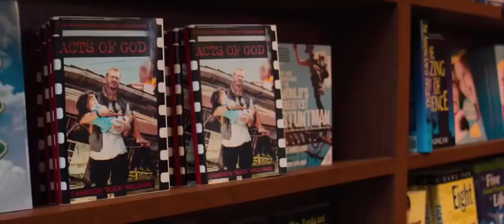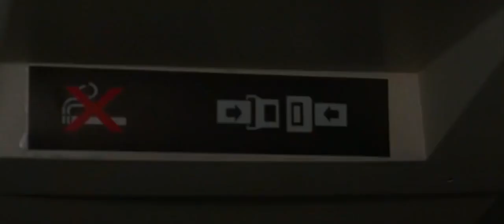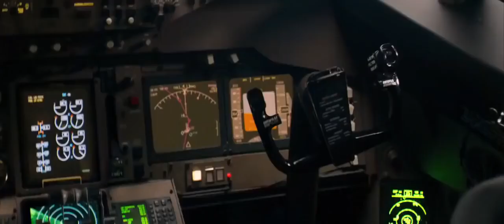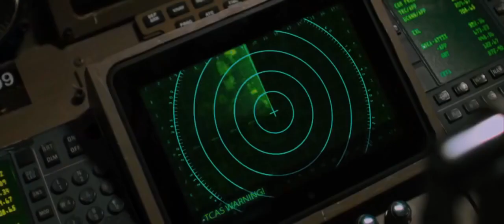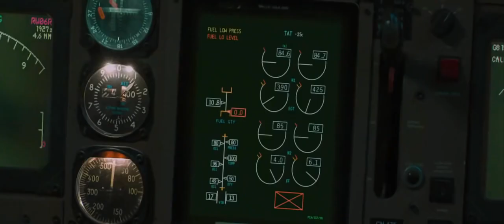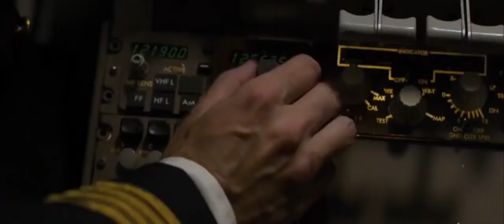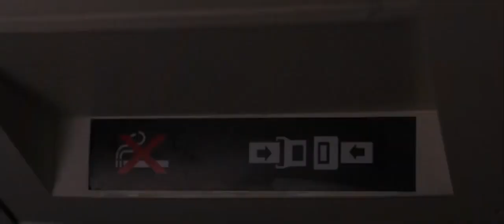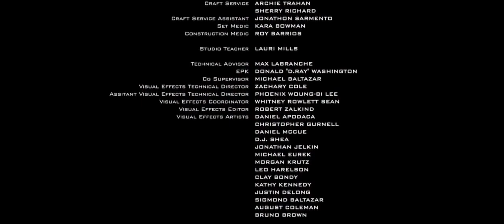Faith Under Fire 2018